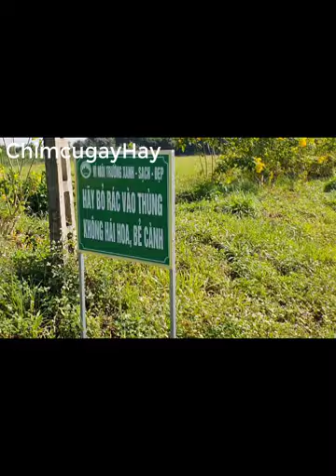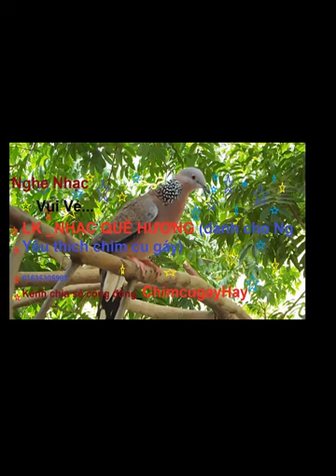Show khu vui chơi tăm quan mới đẹp tuyệt sắc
cảnh đẹp  chưa từng thấy
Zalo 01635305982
1---Khách hàng chuyển khoản  Agribank  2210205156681 Vũ Văn Thao.Sau đó KH/H cho chúng tôi  biết số ĐT địa chỉ thông tin về chim cần mua  Chúng tôi sẽ tìm nhà xe và chuyển cho Khách Hàng
2—Khách Hàng tìm và gửi tiền cho nhà xe từ địa chỉ của khách hàng. Sau đó văn phòng và nhân viên chúng tôi tại mỹ đình sẽ giao chim và nhận tiền qua nhà xe
3—Khách/H đến tận nơi mua chim  sẽ được giảm giá